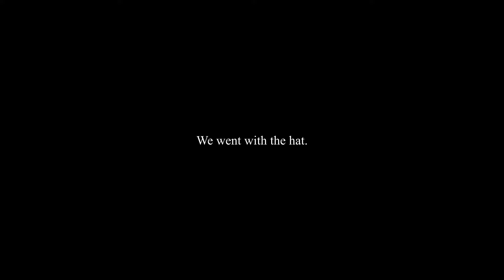JW Francis - Maybe (Official Music Video)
Music produced and mixed by Sahil Ansari

Video Directed by David Kong
Gaffer: Sawyer Gaunt
First A.C.: Evan Wilkins
Camera Op: Conor Hibbler

Stand up bass by Dan Pappalardo on this track